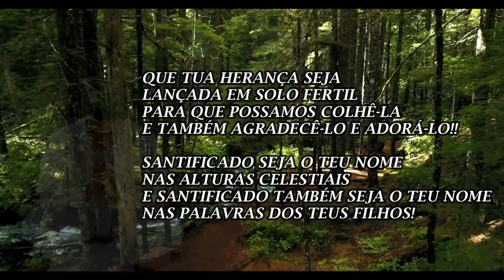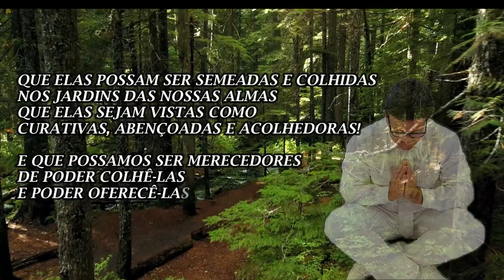PAI NOSSO!!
Esta é uma breve oração...  de reflexão e de autoreflexão!
A oração mais perfeita e completa que temos!